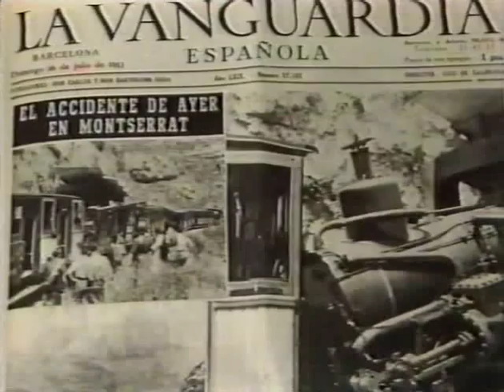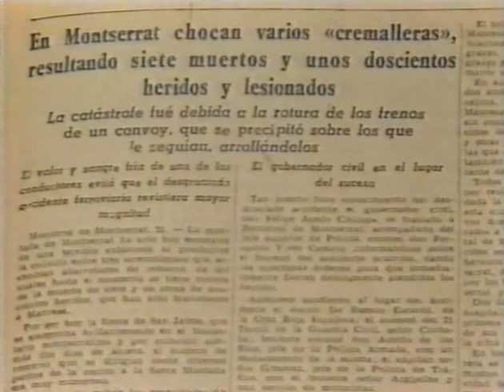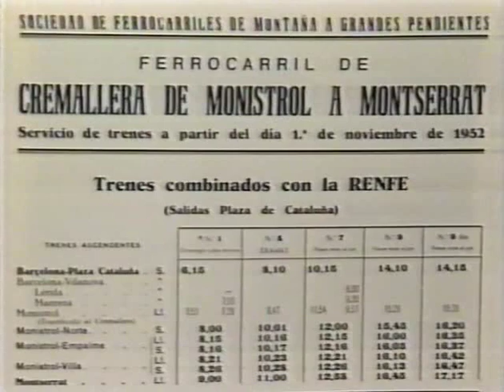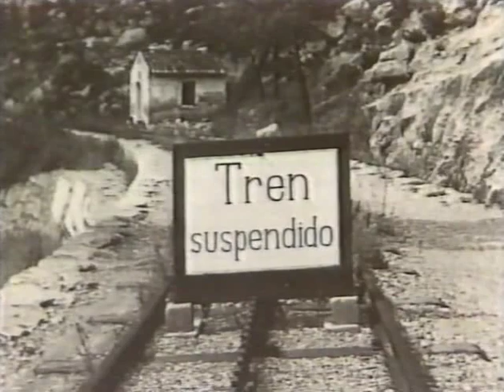tony 8358 Cremallera de Montserrat 1987 2ª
Documental sobre el ferrocarril de cremallera de Montserrat realizado en 1987, mucho antes de su reapertura